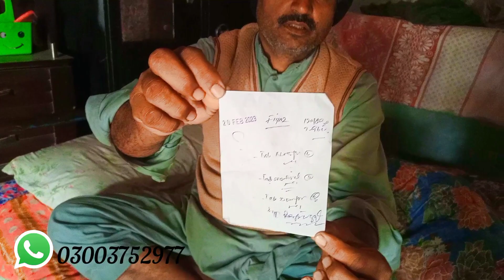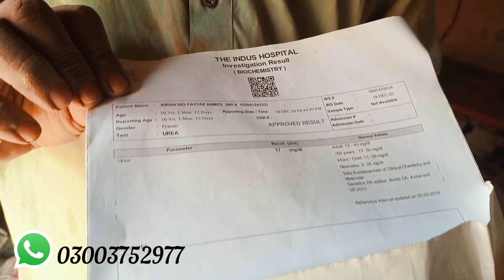Aj Halat Buri Hou gayi || Parveen Life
Aj Halat Buri Hou gayi || Parveen Life#pakvillagevlogs